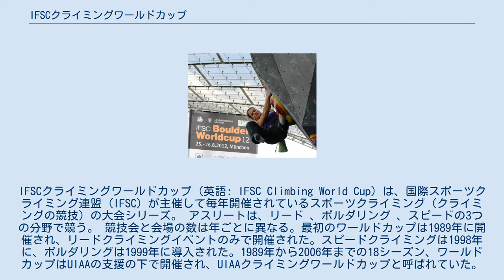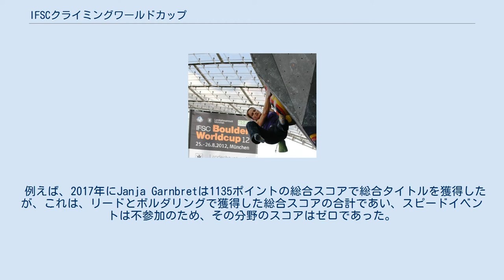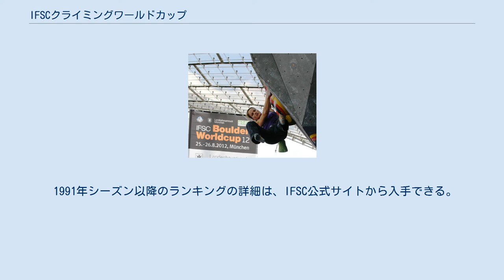IFSCクライミングワールドカップ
IFSCクライミングワールドカップ (英語: IFSC Climbing World Cup) は、国際スポーツクライミング連盟 (IFSC) が主催して毎年開催されているスポーツクライミング（クライミングの競技) の大会シリーズ。 アスリートは、リード 、ボルダリング 、スピードの3つの分野で競う。 競技会と会場の数は年ごとに異なる。最初のワールドカップは1989年に開催され、リードクライミングイベントのみで開催された。スピードクライミングは1998年に、ボルダリングは1999年に導入された。1989年から2006年までの18シーズン、ワールドカップはUIAAの支援の下で開催され、UIAAクライミングワールドカップと呼ばれていた。2007年以降、IFSCの後援の下で開催されている。 ワールドカップの各大会の終わりに、優勝者にトロフィーが授与され、上位3人のアスリートに金、銅、銀メダルが授与され、上位6人のアスリートに賞金が授与される。 個々のワールドカップ大会の上位30の競技者は、ポイントを獲得する。 ワールドカップ全体のランキングは、各競技（リード、ボルダリング、スピード）毎にアスリートに与えられるポイントの加算で決定される。
 アスリートが専門分野のすべての競技に参加した場合、最も低い結果は破棄される（IFSCがそのシーズンで少なくとも6つの競技会を開催することが条件）。
 シーズンの終わりに、各分野で最高ランクのアスリートがワールドカップシリーズの総合優勝者と見なされ、トロフィーが授与され、2位と3位の選手にはプレートが授与される。
 各競技会の終了時に、各チームの上位3名のチームメンバーのランキングポイントを加算することにより、各分野のナショナルチームランキングが決定される。
 各分野（リード、ボルダリング、スピード）について、チーム全体のランキングは、各チームに与えられたポイントがワールドカップシリーズ全体の加算により決定される。
 チームが専門分野のすべての競技に参加した場合、最も低い結果は破棄される（IFSCがそのシーズンで少なくとも6つの競技会を開催した場合）。
 シーズンの終わりに、総合ランキングで最高位のチームにトロフィーが授与される。
 シーズン毎に、各アスリートがイベント間および分野（リード、ボルダリング、スピード）で得た結果を考慮して、総合ランキングが決定されます。
 シーズンの終わりに、トップ3の選手に賞が授与される。
 コンバインドは、最初のスピードイベントと共に1998年に初めて導入され 、ボルダリングは翌年に導入された。
 1998年から2017年まで、各アスリートの合計スコアは、少なくとも2つの異なる分野でそのアスリートが獲得したワールドカップの総合スコアの合計で決定されていた。
 例えば、2017年にJanja Garnbretは1135ポイントの総合スコアで総合タイトルを獲得したが、これは、リードとボルダリングで獲得した総合スコアの合計であい、スピードイベントは不参加のため、その分野のスコアはゼロであった。
 2018年以降、複合スコアを決定するためにより複雑なルールが適用された。
 各分野の少なくとも2つの競技会（すなわち、ボルダリングで2人、リードで2人、スピードで2人）に参加しているアスリートのみが、複合タイトルの対象となった。
 ワールドカップの各イベントのランキングは、資格のないアスリートのポイントを切り捨てることにより調整される。
 アスリートの選択されたサブセット（適格なもの）に関連しているため、これらの調整されたランキングは、参加者のセット全体に適用される一般的なランキングとは対照的に、 相対ランキングと呼ばれる。
 資格のあるアスリートが2回以上の専門分野の競技に参加した場合、その専門分野で最高の2つの結果のみが考慮される。
 資格のある各アスリートについて、選択された6つのイベントで得られた相対的なランキングを掛け合わせて、総合スコアを決定する。
 アスリートは、スコアに従ってランク付けされる。
 つまり、最低スコアのアスリートに総合タイトルが与えられる。
 例えば、2018年にJakob Schubertは、表に示すように決定された48点のスコアでCombined World Cupタイトルを獲得した。
 2019年、参加者がすべての分野（ボルダリング、リード、スピード）で競う必要のあるワールドカップシリーズに個別の複合イベントが導入され、その結果に基づいてメダルが授...